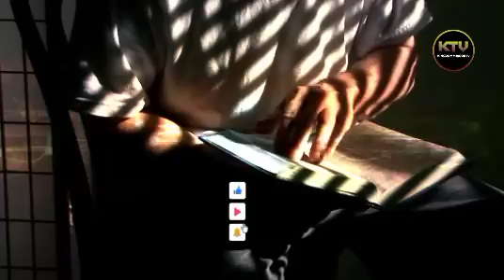WHY PEOPLE HATE YOU FOR NO REASON || APOSTLE JOSHUA SELMAN